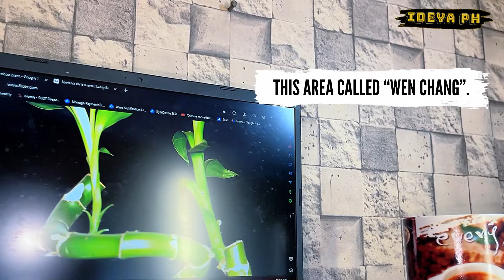Dito Nilalagay ng mga MAYAMAN ang HALAMAN LUCKY BAMBOO PLANT | Lucky plants 2024 Money Lucky Bamboo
Dito pala nilalagay ng mga mayayamang tao ang kanilang LUCKY BAMBOO PLANT sa loob ng bahay. Ayon sa FENG SHUI na dito dapat natin ito ilagay para humatak ng Wealth and Prosperity ang halamang ito sa loob ng bahay. Narito ang 5 SWERTENG PWESTO kung saan dapat ilagay ang LUCKY BAMBOO PLANT.

Money plant
Wealth plant
Lucky bamboo plant
Lucky bamboo plant meaning
Lucky bamboo plant care
Lucky bamboo plant how many stalks
Lucky bamboo plant number
Lucky plants 2024
Lucky plants 2024 feng shui
Swerteng halaman sa 2024
Swerteng halaman 2024
Swerteng halaman sa taong 2024